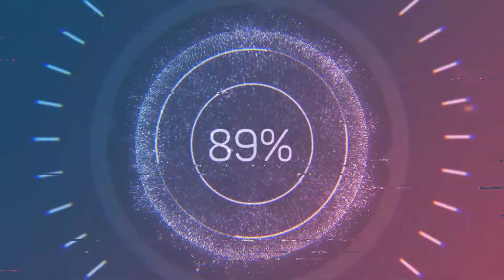Bad driving UA feb 2021 #104